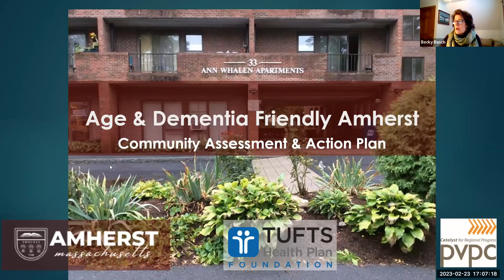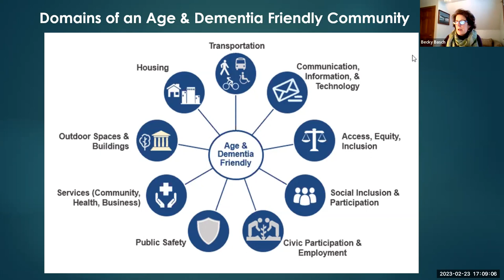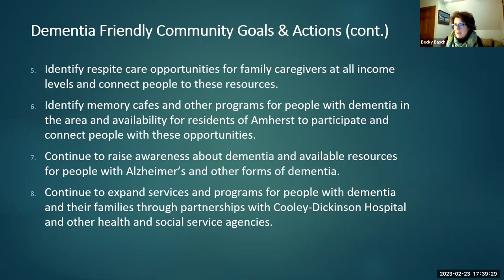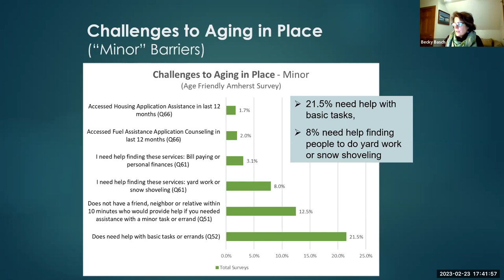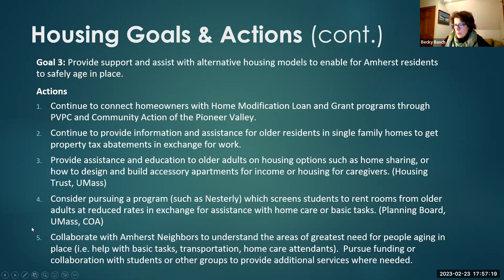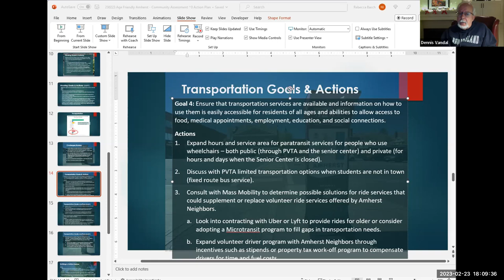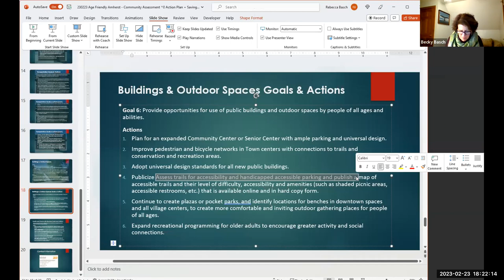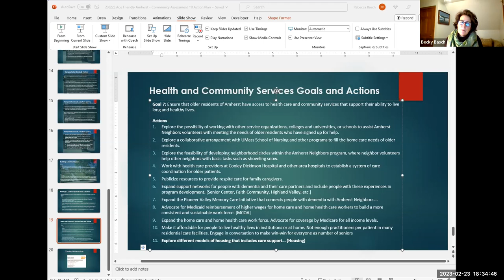Council on Aging Feb 23, 2023